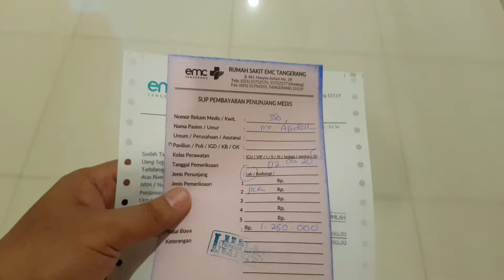TAHAPAN UNTUK BISA TERBANG LAGI DI MASA PANDEMI COVID 19 - SWAB TEST & SURAT TUGAS